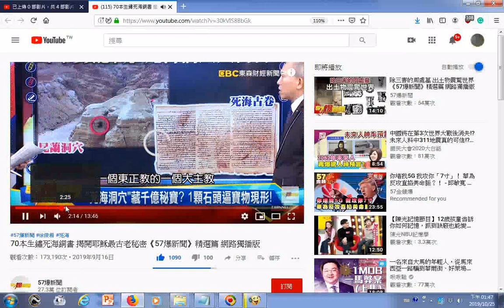瀏覽G 70本生鏽死海銅書 揭開耶穌最古老秘密《57爆新聞》精選篇 網路獨播版